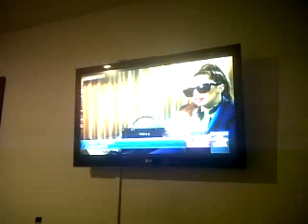LADY GAGA IN COLOMBIA